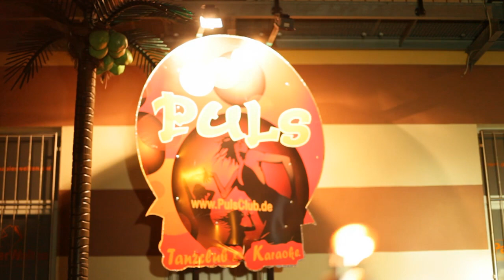Pulsclub Bulgarian Disco Opening Frankfurt Kali i Goca Bozinovska Neodoljivo